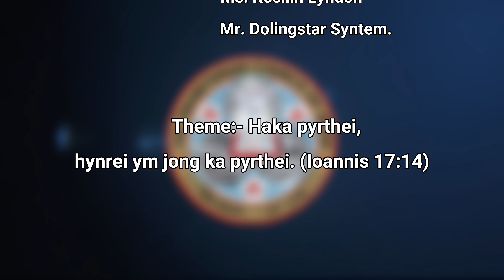Mynso Presbyterian Church | YOUTH WEEK | 31/08/2020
Theme: Haka pyrthei, hynrei ym jong ka pyrthei. (Ionnis 17:14)

Chairman: Mr. R.D.Khlem
Nongkren: Mr. T.W.Syntem